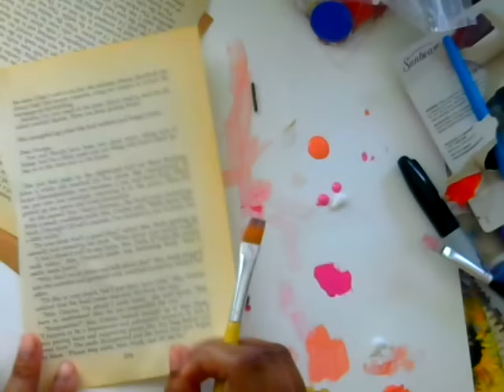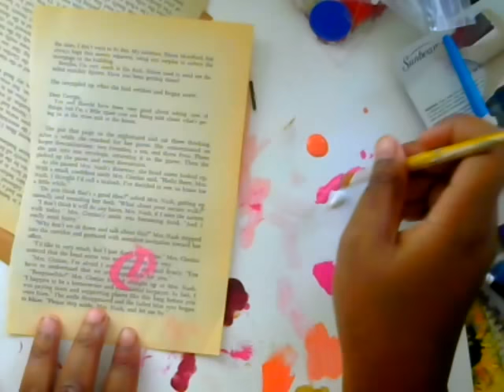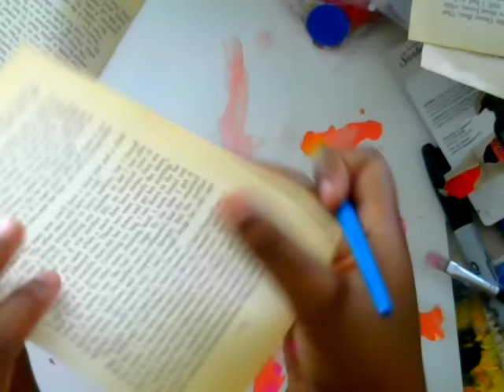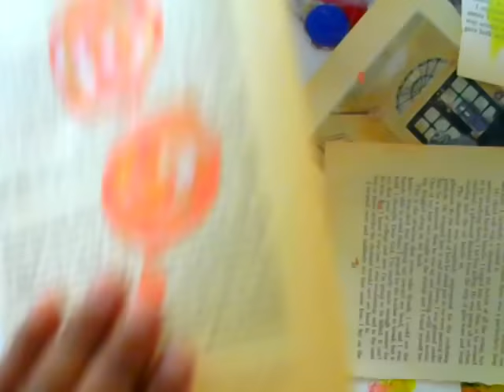how to make easy mixed media roses / DIY Easy doodle Roses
In this video we will  create easy mixed media doodle roses using vintage book pages, Americana Acrylic paints , and a black pen .  I love to create paper flowers to use in my projects.

Deco Art Americana Acrylic Paints in
Cool White, Carousel Pink , Citron Green, Coral Blush
Deco Art Americana Multi-Surface Metallic Gold
Black Fine point  pen

Check it out:)

Reach me by mail Here :)
Shemi Dixon
1182 Laredo Street